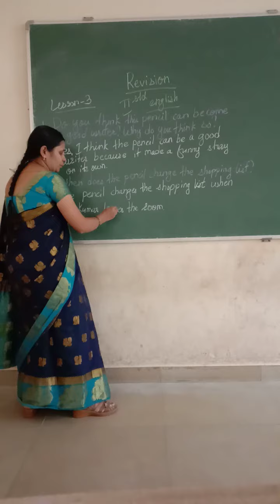Revision II eng lesson no 3